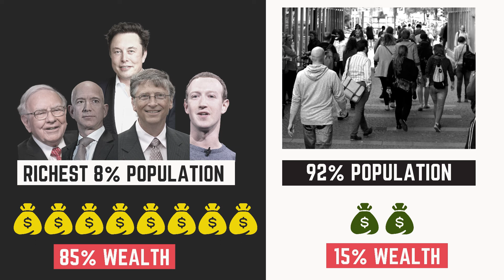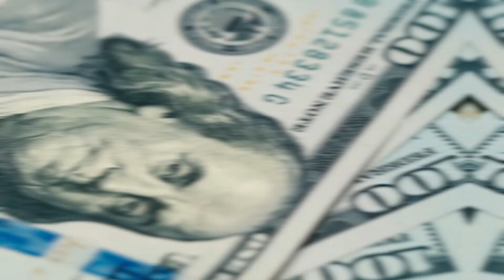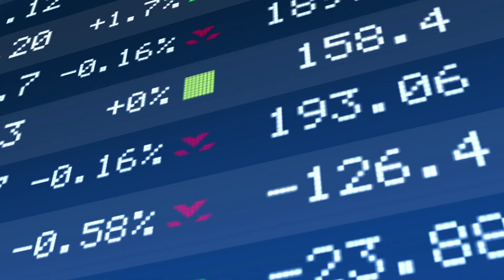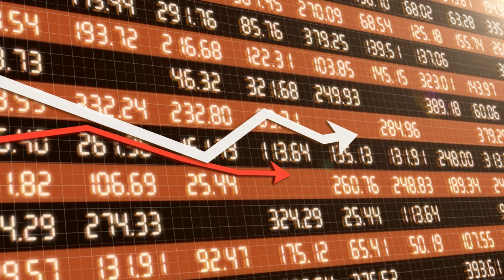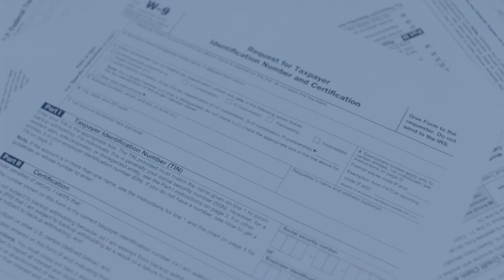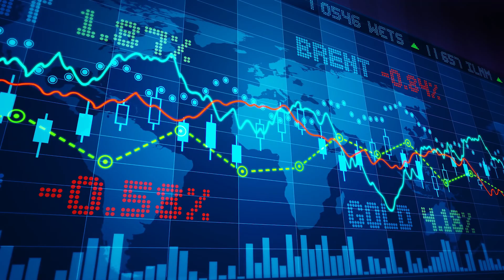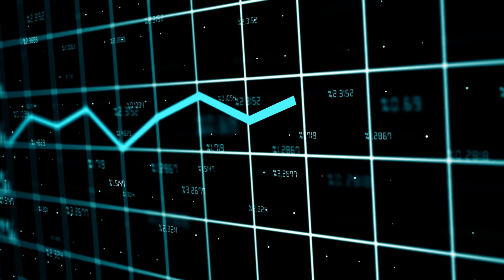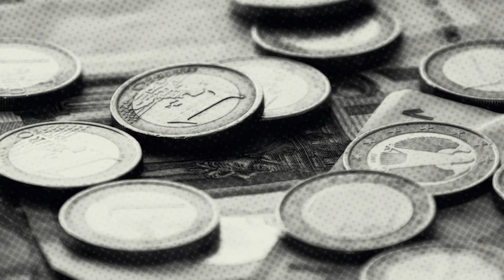Why Economic Inequality is Such a Big Issue in United States ?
The unequal distribution of income, wealth, and opportunity between different groups in society is referred to as economic inequality. It is a problem in practically every country, and many individuals are locked in poverty with few opportunities to rise up the social ladder.
The United States has more income and wealth imbalance than almost any other developed country, and it is growing rapidly.
To make matters worse, social mobility in America is significantly lower than in Canada and Europe.
Since the late 1970s, income inequality in the United States has risen considerably, and the topic has received increased attention in recent years.
Moreover, the global financial crisis of 2008, the long and unequal recovery that followed, and now the economic shock produced by the pandemic, have exacerbated these patterns and posed policymakers with new challenges.
In recent decades, the wealthiest families in the United States have seen higher growth in wealth than other families, a pattern that confirms the growing concentration of financial resources at the top. As a result, the wealth disparity between the wealthiest and poorest families in America has more than doubled.
As the saying goes, the rich get richer and the poor get poorer.

Chapters:
00:00 - Intro
01:34 -What is Economic Inequality?
01:52 - Why should we care?
04:50 - Reasons behind Economic inequality in the US.
06:25 - What can be done to fix it?

Money Uncharted  makes Explainer Documentaries about Money, Finance, Economics, and Business.